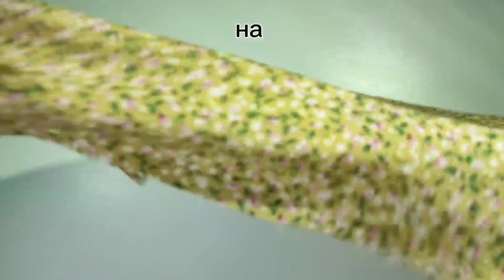Как пошить детское пышное платье с оборкой по низу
Мастер-класс по пошиву детского платья по готовой выкройке Севилья.